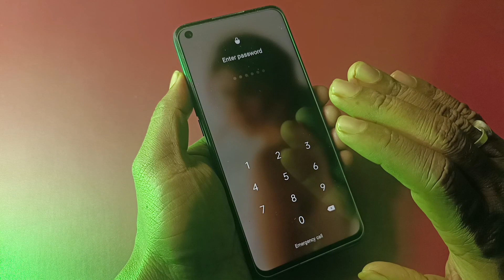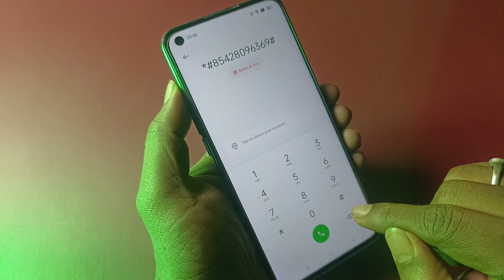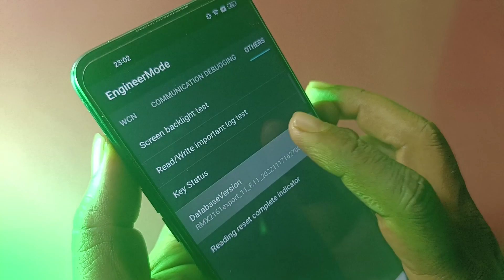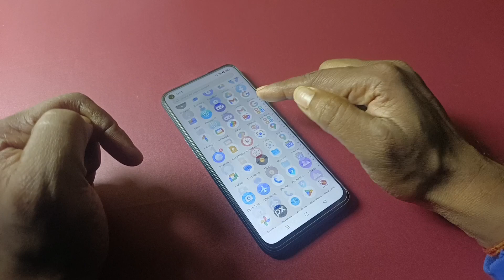How to Break Password Lock | कोई भी मोबाईल का लॉक कैसे तोड़ें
पासवर्ड भूल गए तो सिर्फ code डालो किसी भी मोबाईल का लॉक तोड़े ? | pattern lock kaise tode | mobile lock kaise tode | mobile ka password bhul gaye to kya kare | mobile screen lock kaise tode 2023

Hello everyone
Aap सभी का  mere YouTube chainel ❤️ per स्वागत है 😊

About video:😊
दोस्तो अगर आप अपने मोबाईल का screen password भूल गए है तो आप इस विडियो को देखे esme मैने बताया है की आप screen lock kaise खोल सकते है बिना computer ke उम्मीद करता हूं आपको ये वीडियो बहुत पसंद आयेगी

Pattern lock kaise tode in 2022
Iqoo z3 mobile ka lock kaise tode
Samsung mobile ka lock kaise tode
How to unlock pattern lock of any mobile